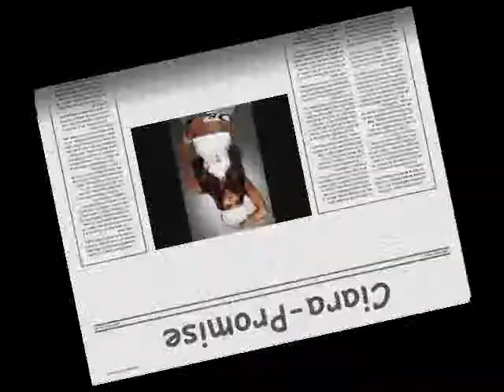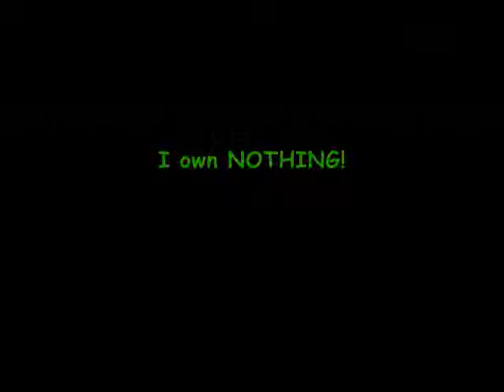Ciara- Promise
This is a video of the song "Promise" by Ciara.
I accept requests.